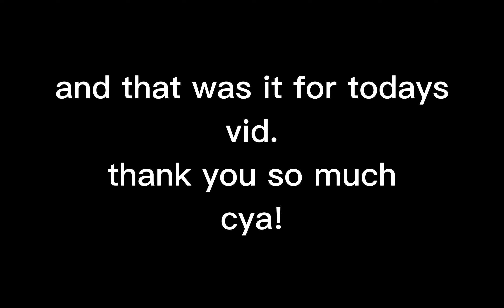DONATING POPLE IN PLS DONATE, BUT IF THEY SAY THANK YOU, ILL GIVE THEM MORE!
rip wallet